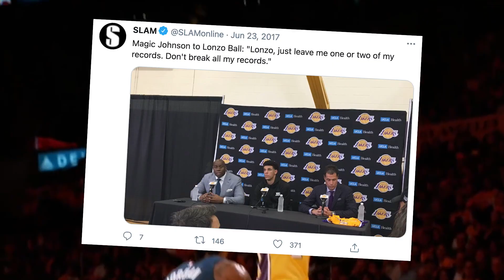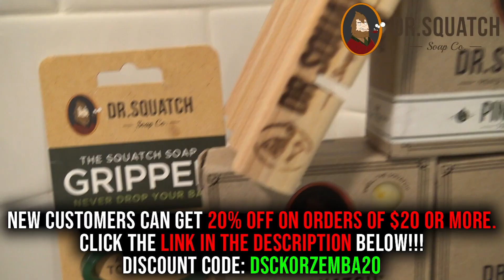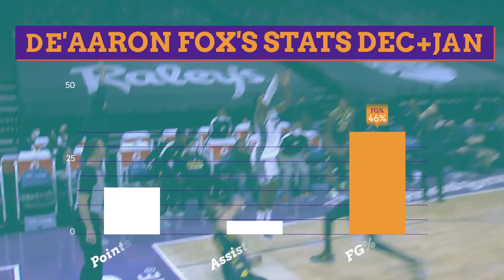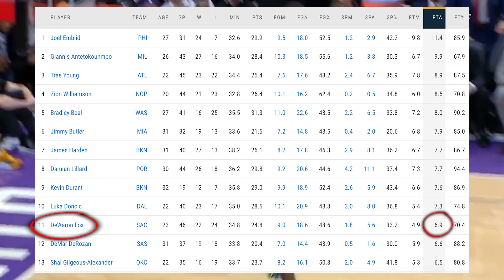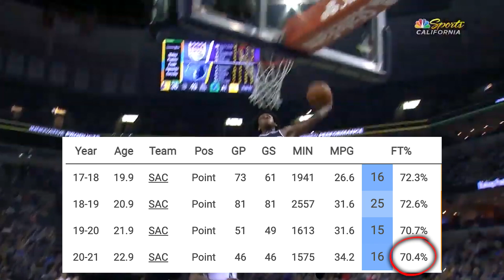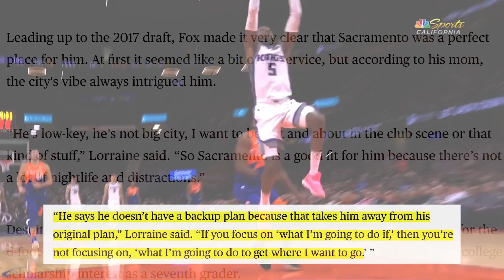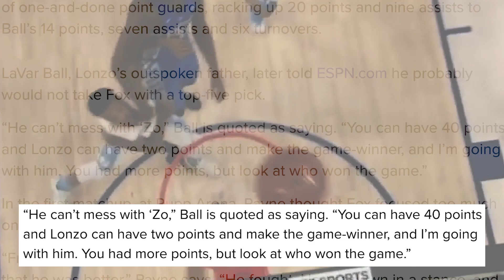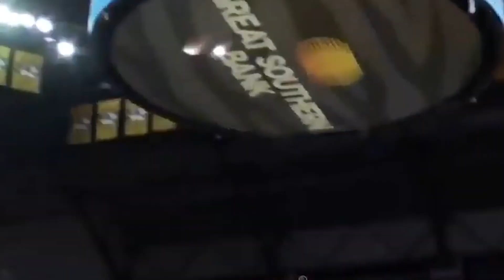Why the NBA KNOWS De’Aaron Fox is UP NEXT